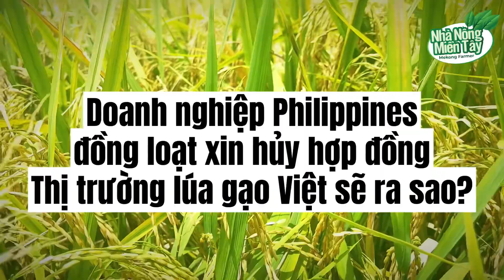Doanh nghiệp Philippines đồng loạt xin hủy hợp đồng, thị trường lúa gạo Việt sẽ ra sao?